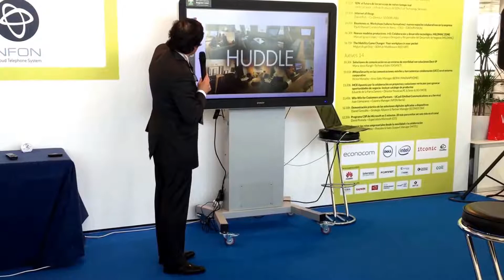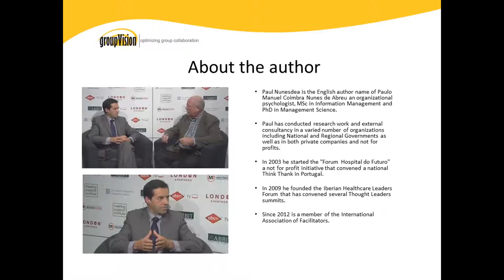Huddle Room nuevos espacios colaborativos en asLAN 2016 - Presentación en Speakers's Corner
Los "huddle room" o espacios para reuniones informales surgen de la necesidad practica de fomentar el trabajo colaborativo en la empresa. Al diseñar estos espacios colaborativos más pequeños logramos liberar las salas de reuniones tradicionales para que puedan ser ocupadas por grupos más numerosos. Ver más imagenes y ejemplos

Huddle rooms are normally equipped with state of the art collaboration technology including CTOUCH interactive displays and MeetingSphere workshop delivery software.